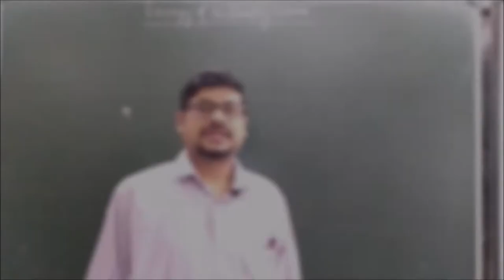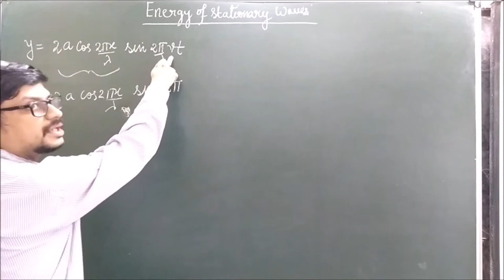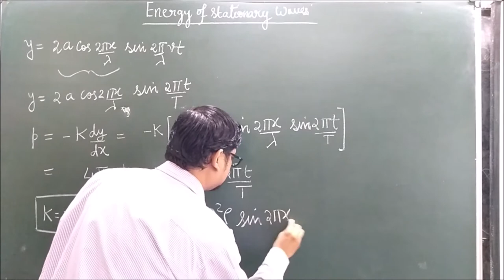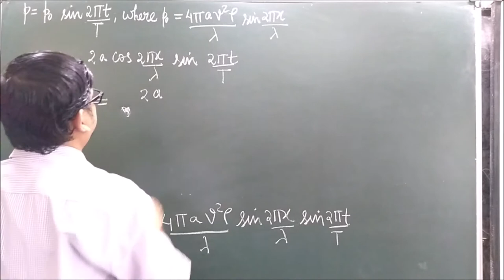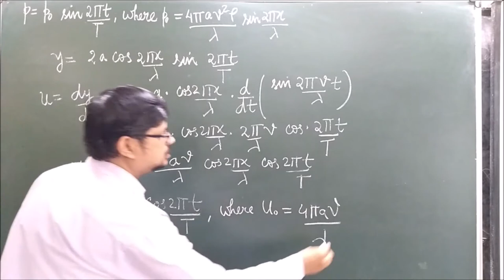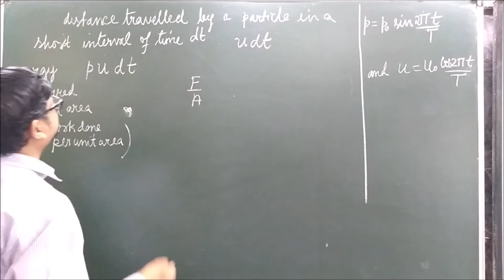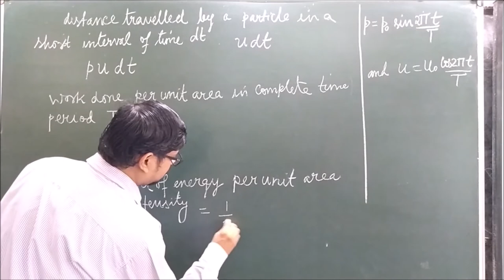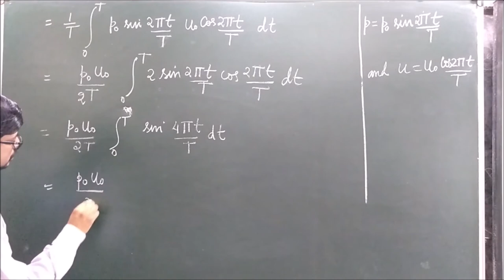Energy Of Stationary Waves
In this Video, We learn about the energy of Stationary Waves.